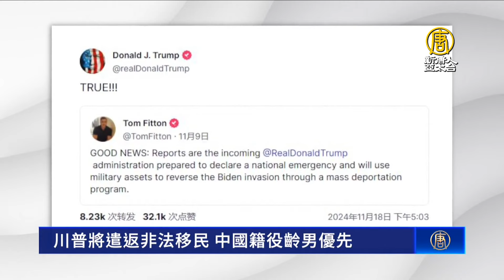川普將遣返非法移民 中國籍役齡男優先